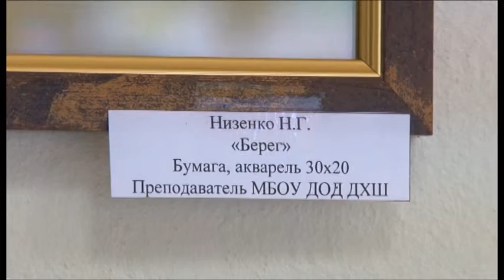В Анапе проходит выставка картин преподавателей детской художественной школы